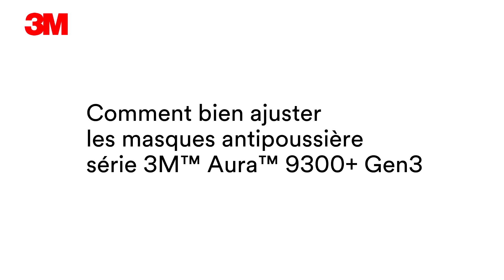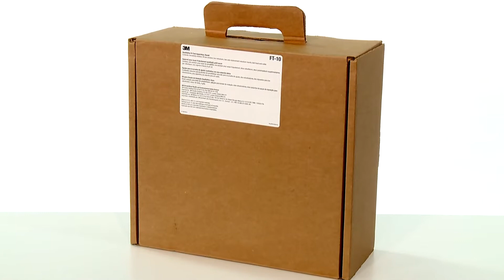Comment ajuster les masques respiratoires Aura 9300+Gen3 de 3M ?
Achetez les nouveaux masques respiratoires pliables 3M™ Aura™ Gen3 avec soupape Cool Flow™ sur Master Outillage :